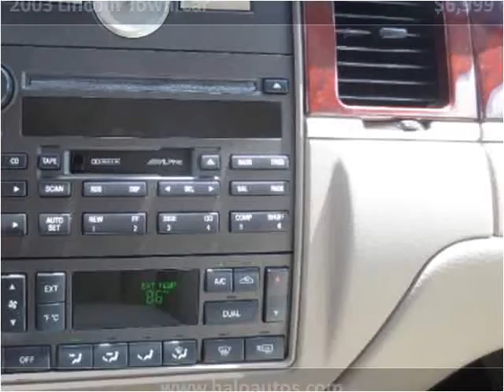2003 Lincoln Town Car Used Cars Brooksville FL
This 2003 Lincoln Town Car is available from Halo Autosports.